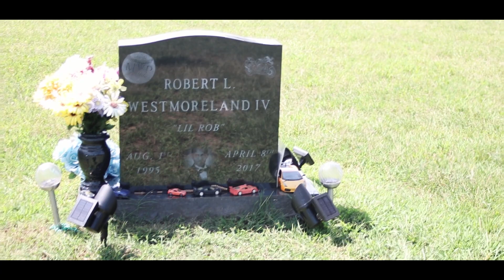TooTurntJay - The End | Directed By